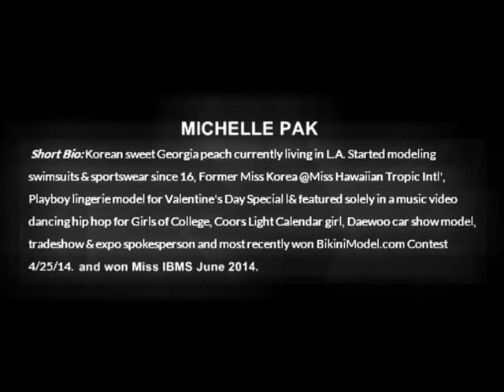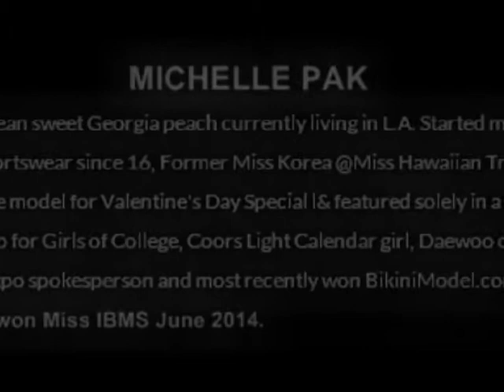MICHELLE PAK BIKINI MODEL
realisation by Andrzej Krupnik
2015